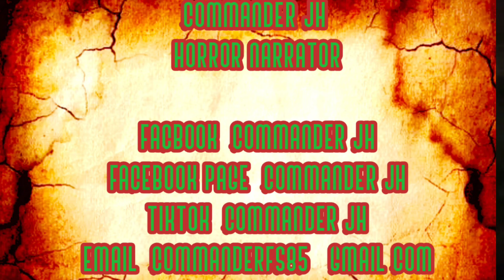PAMANANG DAMIT NI LOLO. KABAL AT LAKAS (TRUE STORY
COMMANDER JH FACEBOOK GROUP

COMMANDER JH FB ACCOUNT

MUSIC BACKGROUD : GHOST. NO COPY RIGHT MUSIC

KWENTONG KATATAKUTAN.
KWENTONG ALBULARYO.
KWENTONG ASWANG.
KWENTONG MANGKUKULAM.
KWENTONG DWENDE.
KWENTONG MANG BABARANG.
KWENTONG ELEMENTO.
KWENTONG MULTO.
KWENTONG WHITE LADY
KWENTONG TIKBALANG
KWENTONG MEDALYON

Demonyo
Diablo
Aswang
Mananangal
Yanggaw
Gabunan
Mangkukulam
Mangbabarang
Kapre
Tikbalang
Dwende
Lamang lupa
Elemento
Engkanto
Diwata
Multo
White lady
Black lady

aswang movie,
aswang sa bahay,
aswangan,
aswang song,
aswang story,
aswang true story,
aswang aswang,
aswang ang kaibigan ko,
aswang attack,
aswang ang asawa ko,
aswang amor,
aswang bangko,
aswang bayani,
aswang barbie,
aswang balita,
aswang baby,
aswang bisaya,
aswang bata,
aswang bahay,
aswang buntis,
aswang baboy,
aswang caught,
aswang cartoons,
aswang cctv,
aswang caught on cctv,
aswang chronicles 2,
aswang car,
aswang c mang berto,
aswang c mang austino,
kmjs aswang c buboy,
aswang dance,
aswang davao,
aswang drama,
aswang dingdong,
aswang doll,
aswang dayo,
aswang drawing,
aswang dokumentaryo,

Narrated By : Commander JH.

Add my Official Facebook account : Commander Jh

Please follow my official Facebook Page : commander Jh